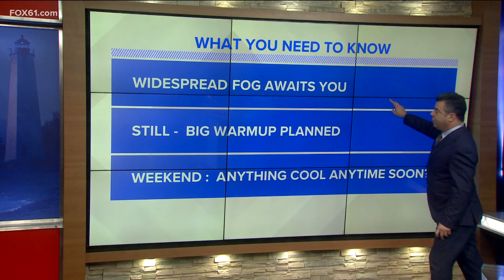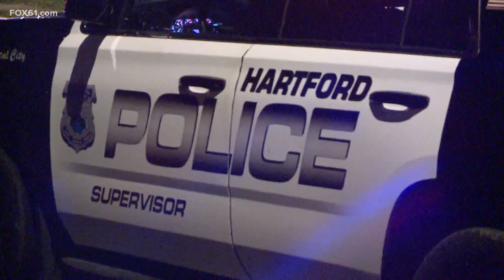Connecticut's top stories for November 4 at 6 a.m.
These are the top stories in Connecticut for November 4 at 6 a.m.